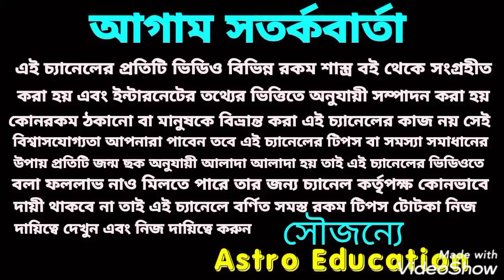জন্মবার অনুযায়ী দুর্গাপুজোয় লটারি প্রাইজ পাওয়ার শুভ সংখ্যা!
জন্মবার অনুযায়ী দুর্গাপূজা লটারি পাওয়ার শুভ সংখ্যা